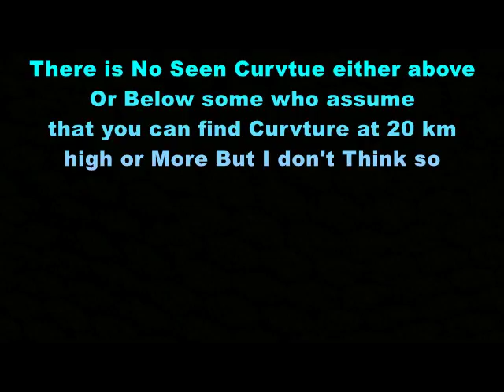Flat Earth Just My Observations